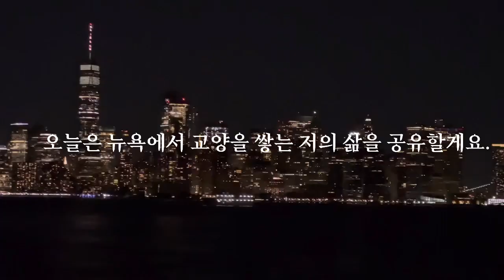vlog🗽뉴욕에서의 공동체 의식 훈련 - 뉴욕에서는 교양 이렇게 쌓아요 😉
뉴욕에서 교양을 쌓는 삶이란.. 공동체 의식을 함양하며 쌓는 것.. 컬럼비아 대학생들도 예외란 없다!